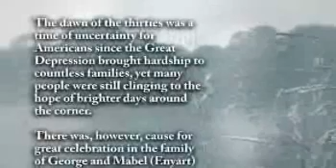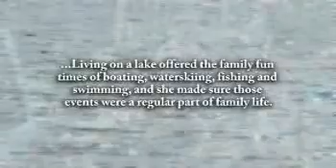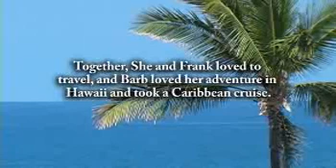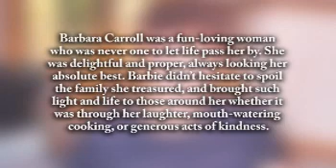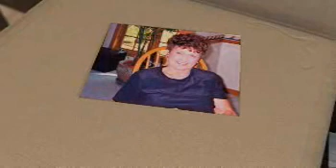Barbara Carroll - Life Story Digital Video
Life Story Funeral Homes present the life of Barbara Carroll of Portage, MI. To read the obituary of Barbara Carroll, to read the full Life Story, or to leave a memory or comment, please